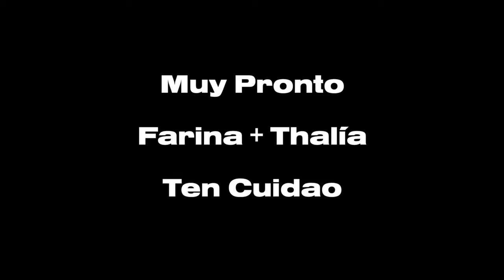Ten Cuidao - Trailer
:::::::ADVERTENCIA::::::::
Este vídeo está protegido con leyes
derechos de autor, si subes este vídeo
a tu canal, será sancionado.

:::::::BOOKINGS::::::::
Colombia